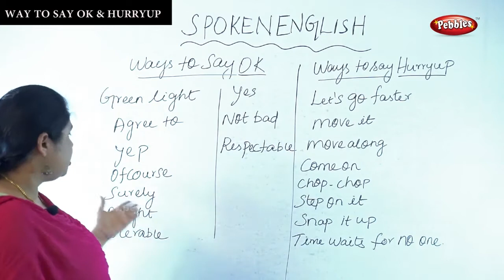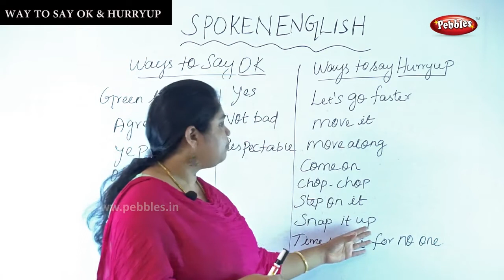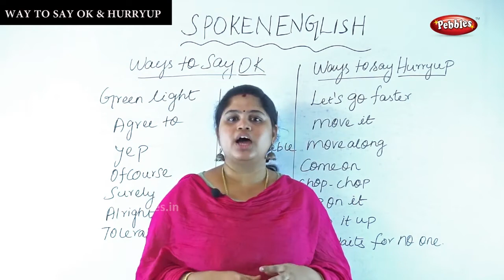English Grammar - Way To Say Ok & Hurry up | Spoken English Through Tamil | Online Class